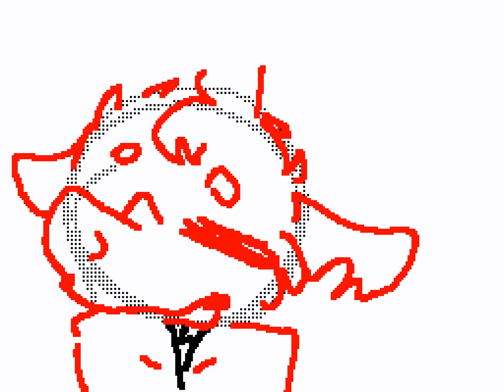moonmin ocs ;W;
oop